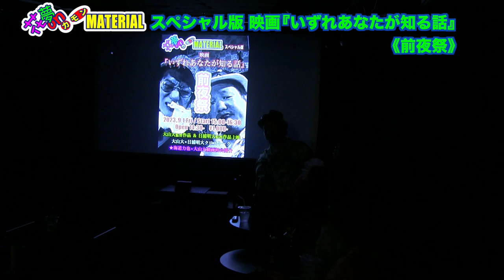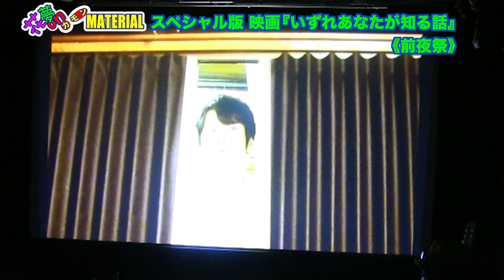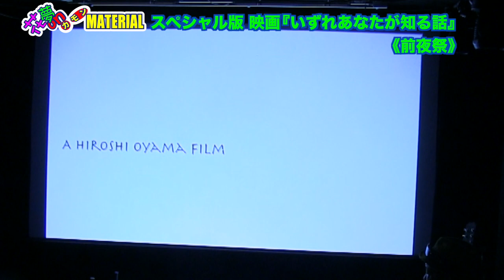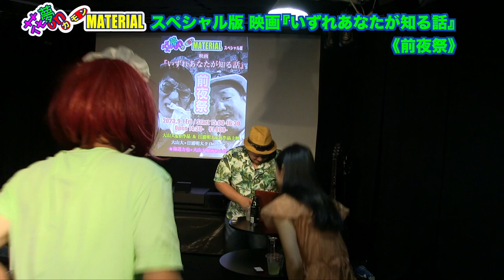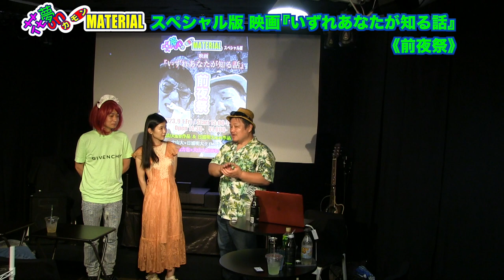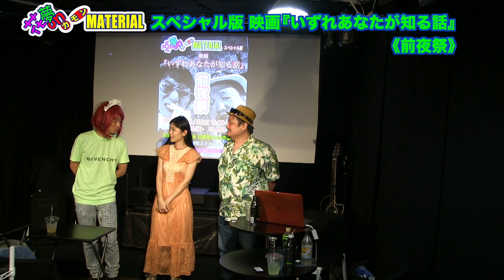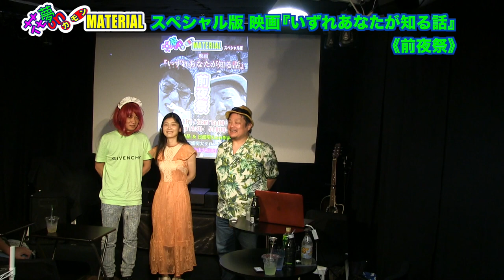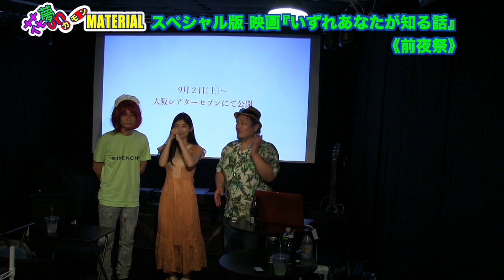花夢on MATERIALスペシャル版 映画『いずれあなたが知る話』前夜祭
9月2日（土）〜大阪・十三のシアターセブンにて公開される映画『いずれあなたが知る話』の《前夜祭》を9月1日(金)マイクロシアターMATERIALタニマチにて開催しました❣️
W主演で脚本担当の小原徳子さんと同じくW主演でプロデューサーの大山大さんのお二人と楽しいひと時。

大山大さんの監督デビュー作の短編と日浦のデビュー前作品の短編を観て感想を語り合いながら『いずれあなたの知る話』公開を前にした気持ちや意気込みなどを伺いました。

大山さんと海道力也さんが丁々発止で賭けをする『ギャンブル大戦争』（2分）も上映し、最後は『いずれあなたが知る話』予告編も上映して盛り上がりました❣️